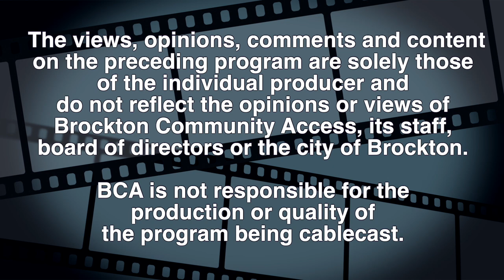First Evangelical Lutheran Church Lenten Luncheon Series 3-8-24